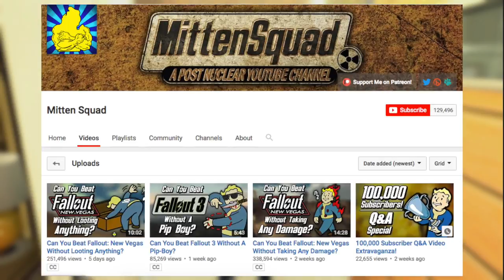Can You Beat Fallout 4 Gun Bashing Only?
Hey everyone! A Mitten Squad style video today, you can find his channel All credit to him for the style of the video.

I am not sure if I will ever be doing another video like this, but I wanted to do something different. I had a ton of fun making it too, well, until I got frustrated about 3/4 of the way through the play through and wanted to tear my hair out lol!